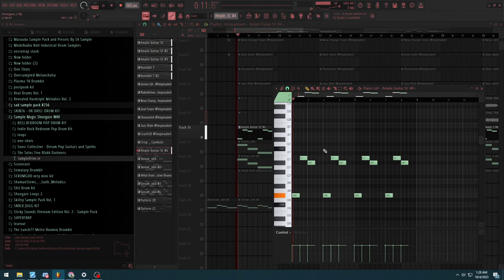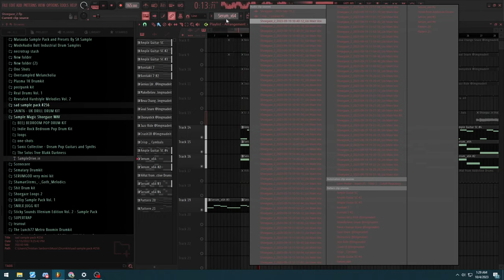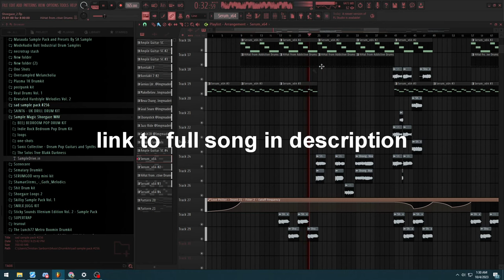(FL STUDIO) HOW TO MAKE SHOEGAZE LIKE QUANNNIC x FLYINGFISH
VSTs used:
Ample Guitar VC
Electric Sunburst Deluxe (Kontakt 7)